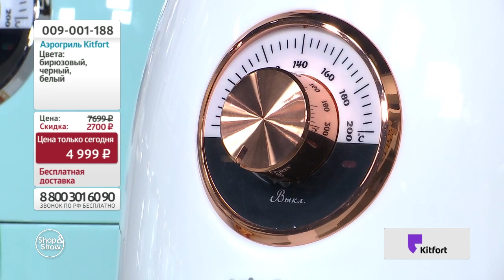Аэрогриль «Ретро» Kitfort. Shop & Show (кухня)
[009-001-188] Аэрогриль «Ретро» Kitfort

Давайте дружить ;)